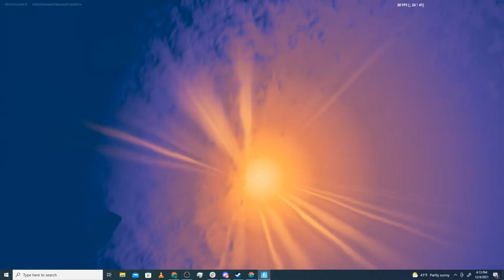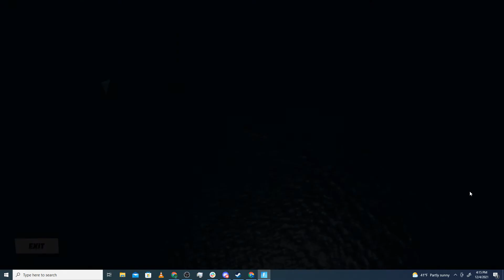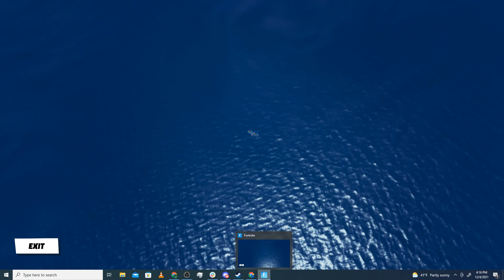Fortnite Live event (chapter 3)